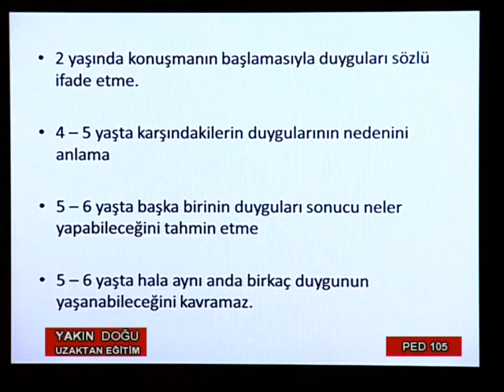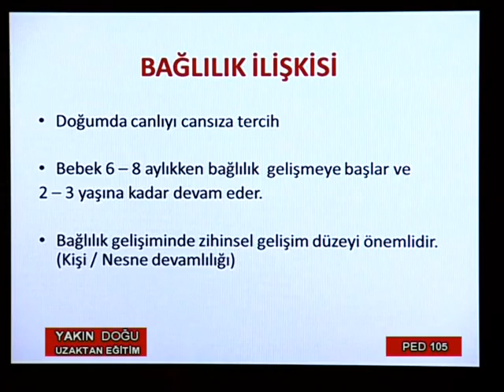YDÜ UZAKTAN EĞİTİM PED 105 12